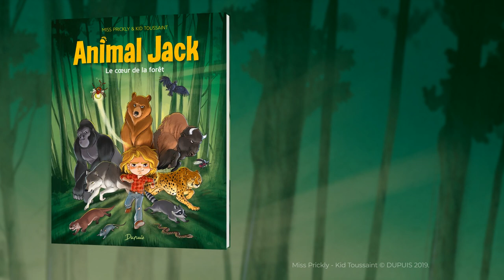Animal Jack, tome 1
Jack est un jeune garçon. Mais parfois, c'est aussi un singe, un ours ou un paresseux. Parce que Jack a le pouvoir de se transformer en n'importe quel animal, et tout le monde trouve ça normal !

La nouvelle série jeunesse par la dessinatrice de Mortelle Adèle !